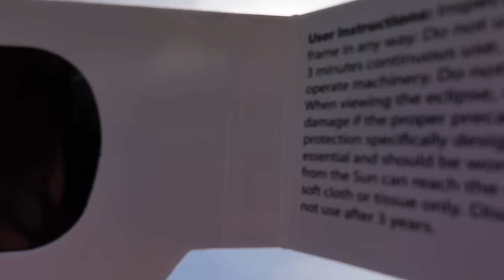SOLAR ECLIPSE + NAIL THERAPY + IT BE TO SEASONED + STRAWBERRY SHORTCAKES & JURLLYSHE HAUL | VLOG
Cause WYD?

SUPER DISCOUNTS FOR APP USERS ONLY, DOWNLOAD AND SAVE NOW!

Subs : 179,883

Miya Lashae
9702 E Washington Street, STE 400 # 182